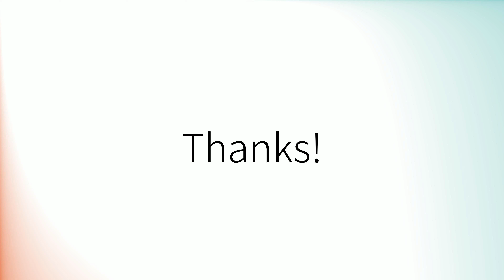Como pronunciar 'Toros' en español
How to pronounce 'Toros' in Spanish.
Comment prononcer 'Toros' en espagnol.
Wie man 'Toros' auf Spanisch ausspricht.
「Toros」のスペイン語の発音の仕方